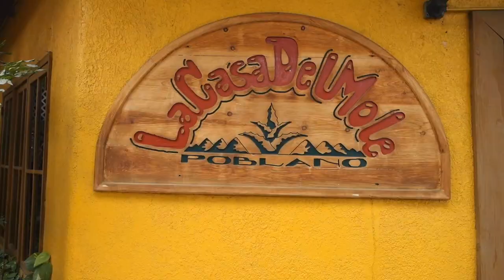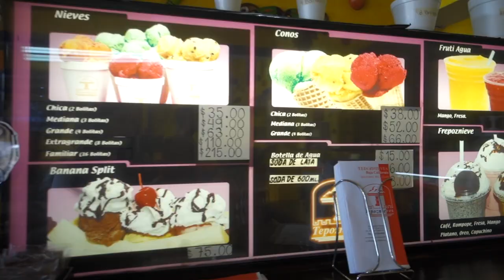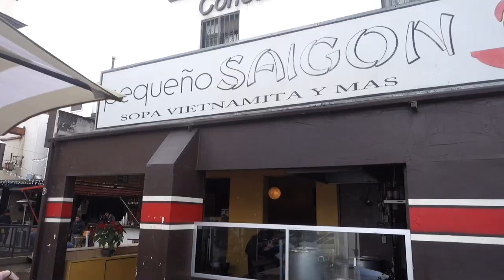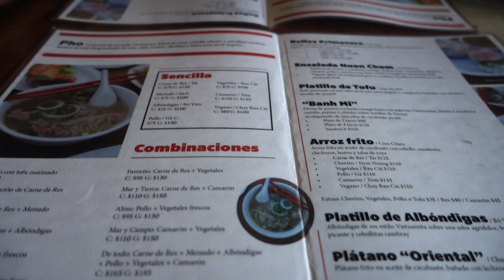TIJUANA FOOD TOUR | Best Restaurants in Tijuana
During our latest visit to Tijuana, we went on an amazing Food Tour! Believe it or not, Tijuana has a thriving food scene that features some incredible restaurants which won't hurt your wallet! We've spent quite a bit of time south of the border trying out the various foods, so this video showcases some of our favorite restaurants in Tijuana.

Tijuana's metropolitan area is approaching a population of two million people! The cuisine is reflective of the fact that it's one of Mexico's fastest growing cities. We ate chilaquiles, crepes, tacos, seafood, ice cream, and pho (and had options for so much more!). Whether it's at a food truck, a casual restaurant, or a fine dining experience, the food in Tijuana is fantastic.

To read more about the best places to eat in Tijuana, check out our